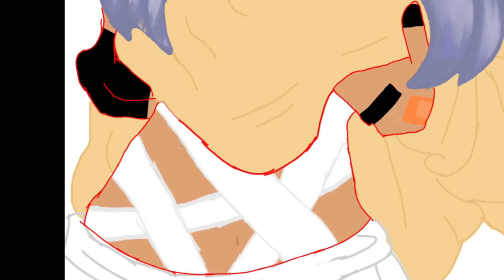(Sorry for not uploading) take it slow {meme}